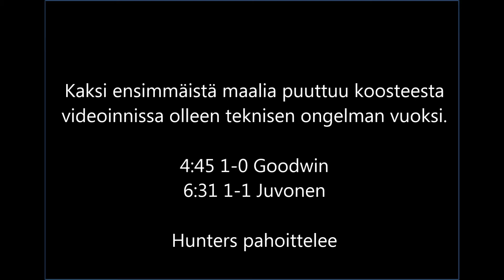Maalikooste Suomi-sarjan ottelusta Hunters-Kiekkokopla 20.11.2016